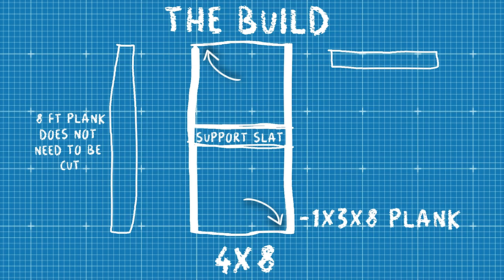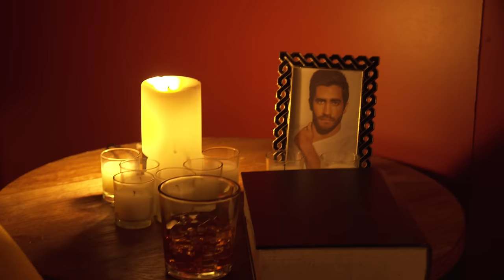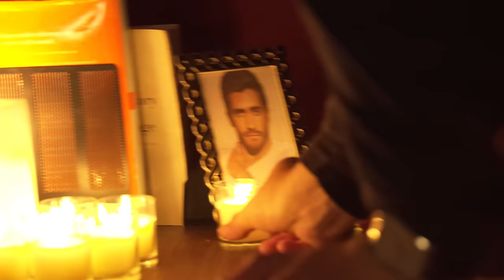How to Build Your Own Set With STUDIO FLATS | Filmmaking Tips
- get a detailed breakdown of how to build your own set using studio flats as well as other filmmaking tips on our blog.